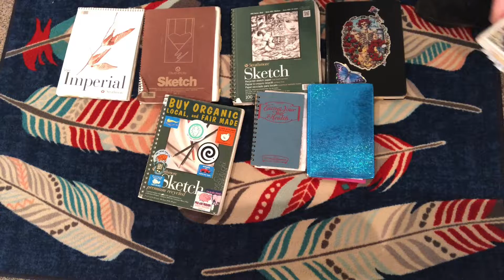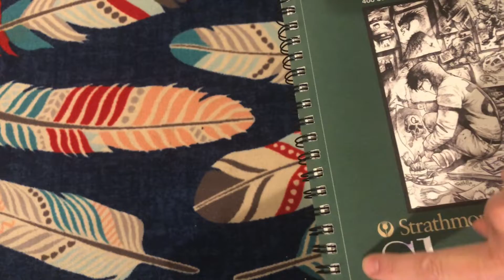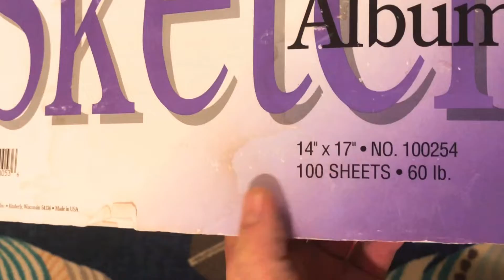Jen's Sketchbook Tour Vol. 1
Having a sketchbook is a really important tool for me. It takes me about 2- 3 years to fill a sketchbook. Usually nobody gets to see inside my sketchbooks. Its not that they're private, but they are a more intimate place for me to work on raw ideas and unload my brain so I can sleep at night having captured the inspiration.
In this video I recommend my favorite type of sketchbook.
A sketchbook keeps the creative muscles loose, and creativity flowing . It's important to practice drawing, make revisions, and also let loose in different styles. Sketchbooks are a safe place to try things and make mistakes before I attempt developing a finished piece.
This is a behind the scenes look at the early stage of my creative process,  and the evolution of my style and themes I enjoy working with.  It's been fun for me, to travel down memory lane.

When you become a member, you'll receive hand-made member benefits and a creative community where you can ask me ( or other members) questions about art, techniques and the videos. Here's the link:

I launched  new version of my website this year- Visit and let me know what you think !!